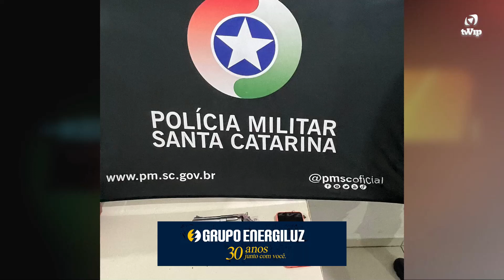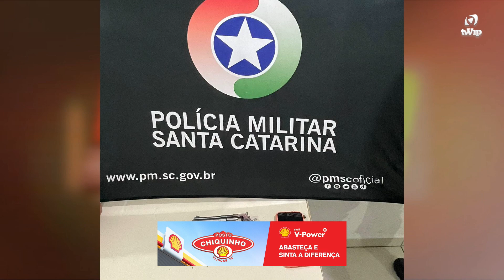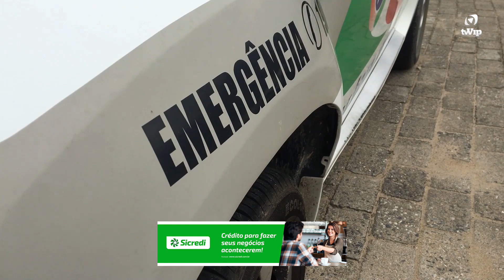OCORRÊNCIAS POLICIAIS | QUINTA-FEIRA | 21/09/2023 | COM AS RÁPIDAS INFORMAÇÕES DO CENÁRIO POLICIAL